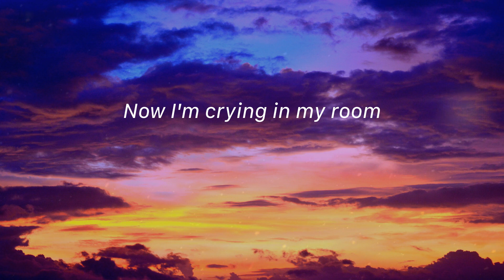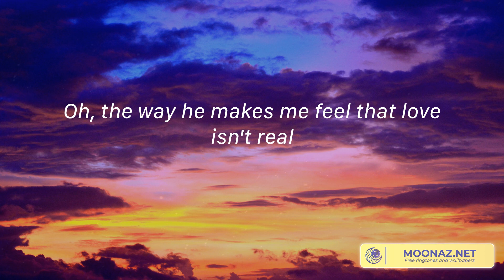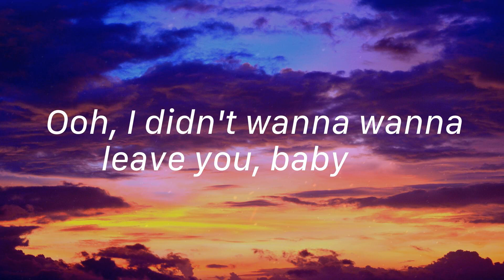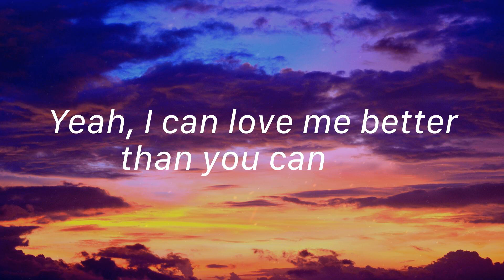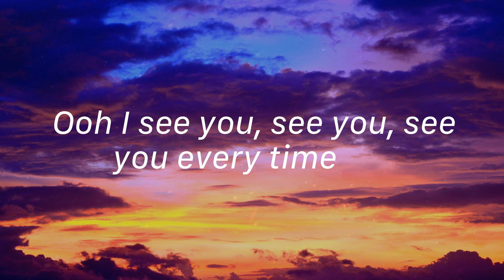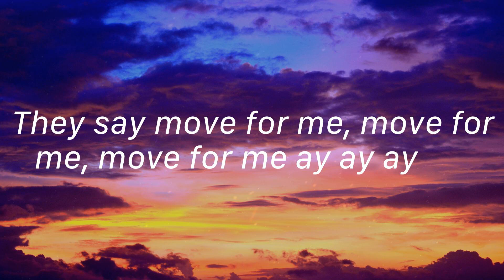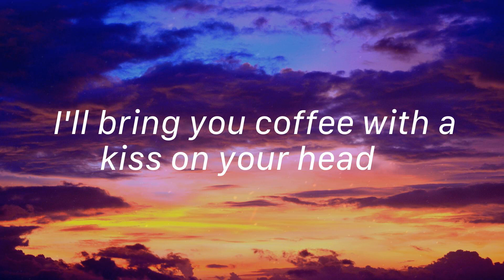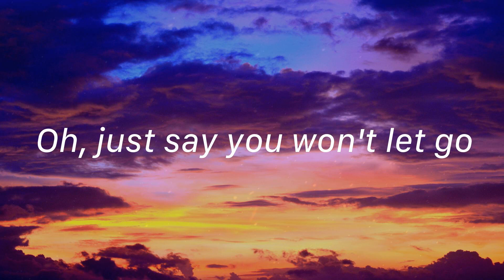Cupid - Fifty Fifty, Miley Cyrus, Tones and I,... (Lyrics)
🎤 Lyrics Cupid - Fifty Fifty:
(La-la-la, la-la-la)
(La-la-la-la, la-la-la-la)

Oh, the way he makes me feel that love isn't real, I gave a second chance to Cupid, But now I'm left here feeling stupid